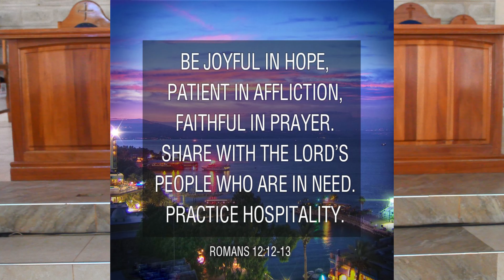Purity Mbabuh.Woman's Guild.10th year anniversary